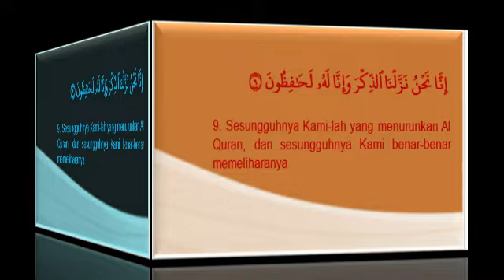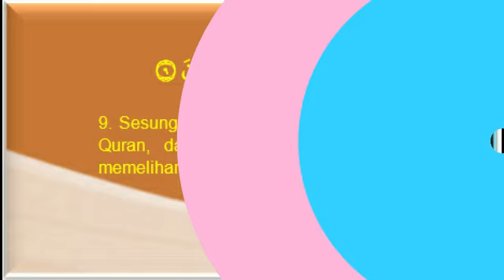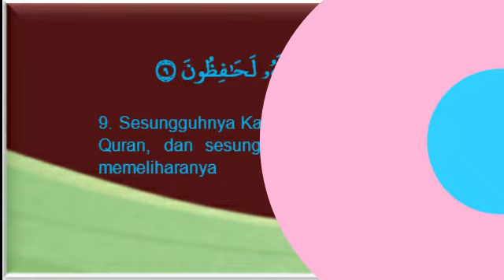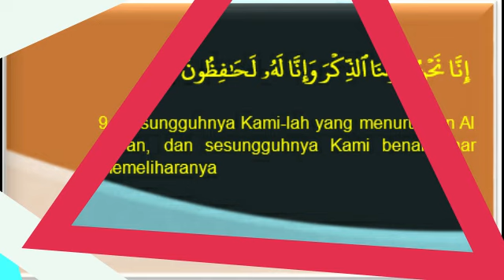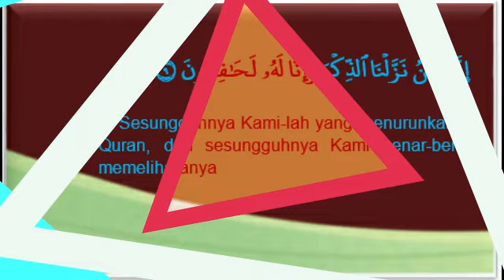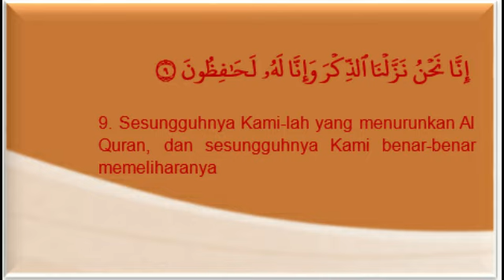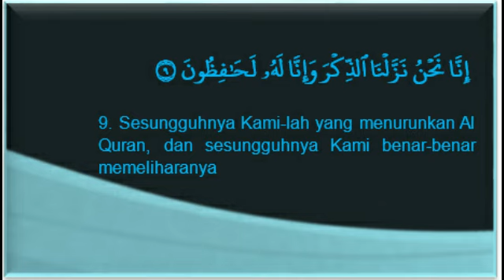MUSUH YANG TIDAK BERHENTI MENYAKITIMU AKAN TERPUTUS LIDAHNYA DAN BINASA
Bergabung dengan channel ini untuk mendapatkan akses ke berbagai keuntungan:
PUTARLAH VIDOE INI SETIAP HARI / MALAM
SEMOGA BERMANFAAT DUNIA DAN AKHIRAT